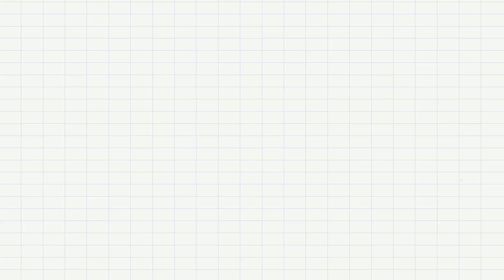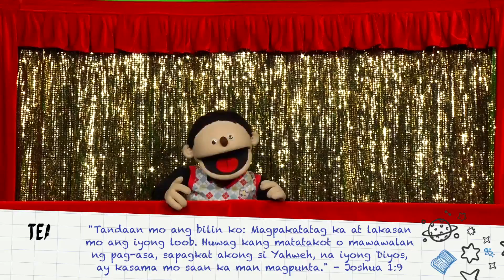TEATRO NI TITOY | DAVID AT GOLIATH PT2